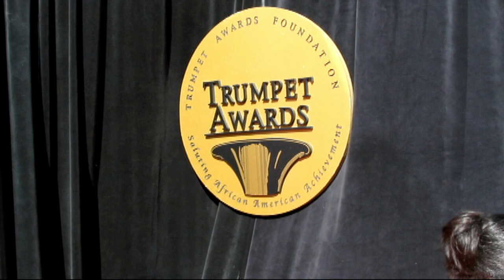Dikembe Mutombo Explains How His Mother Influenced Him To Be Active In Africa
Dikembe Mutombo Shares His Feelings On The Trumpet Awards & Speaks On Why He Is Active With Community Efforts In Africa

Follow Dikembe On Twitter @OFFICIALMUTOMBO